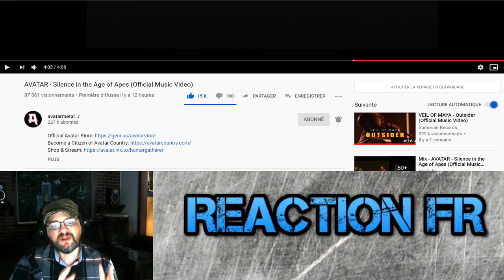Un québécois réagit au vidéoclip AVATAR - Silence in the Age of Apes REACTION FR review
On regarde le clip AVATAR - Silence in the Age of Apes.

Avatar est un groupe de heavy metal suédois, originaire de Göteborg. Formé en 2000, il joue plusieurs genres, notamment du death metal mélodique, du groove metal, du heavy metal ainsi que du hard rock.

J'aimerais faire plus de réactions mais ca demande du temps et de l'équipement.

5$ review dans la semaine/review in the coming week
10$ prochaine review/next review
20$ review dans les 24 heures/ review in the next 24 hours.

BTC: 1Kqfw4ugM7xa2J7BakSJM5R4c7amkPCGUL
ETH: 0x6a8398b822c9dc11d2931688aa37533e2a769af9
LTC: LeWYoLATLFYq5BKFTMLayexdFgStE92kjR
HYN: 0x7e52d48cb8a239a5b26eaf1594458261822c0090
NEO: AciXWJs164CUYetpmqMEUeNhMbG4xakECs
ENJ: 0x6a8398b822c9dc11d2931688aa37533e2a769af9
USDT:0x6a8398b822c9dc11d2931688aa37533e2a769af9
XRP: rEb8TK3gBgk5auZkwc6sHnwrGVJH8DuaLh